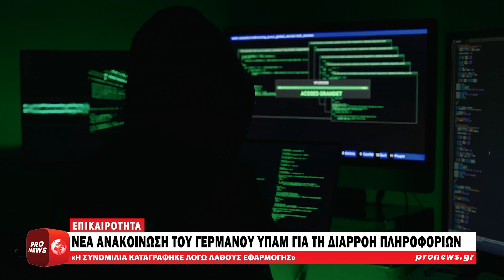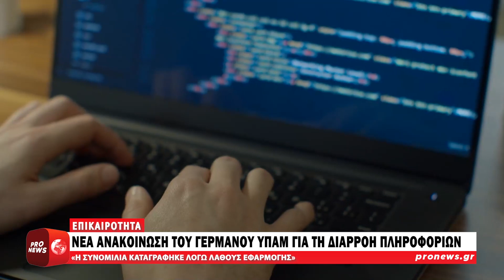Γερμανός ΥΠΑΜ για διαρροή πληροφοριών: «Η συνομιλία καταγράφηκε λόγω λάθους εφαρμογής»